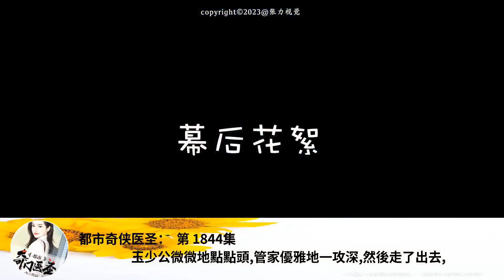都市奇俠醫聖： 第 1844集